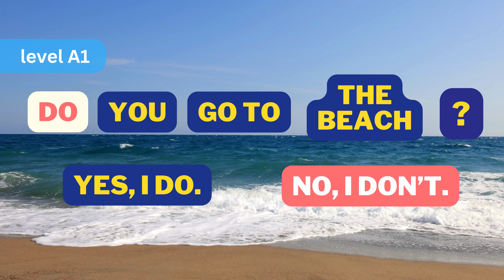"Present Simple: Essential English for Beginners!"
Dive into the fundamentals of English with our comprehensive guide to the present simple tense! This video is tailor-made for beginners, offering clear explanations, example sentences, and practice questions with concise answers. Whether you're just starting your English journey or need a refresher, this tutorial will lay the groundwork for your language skills. Watch now and unlock the power of the present simple!